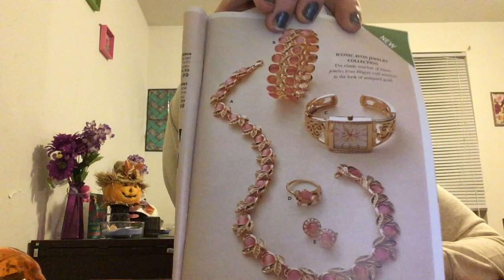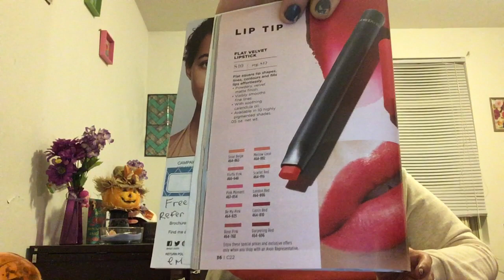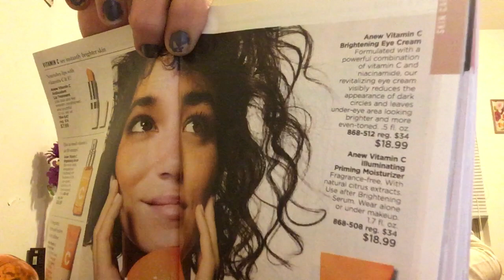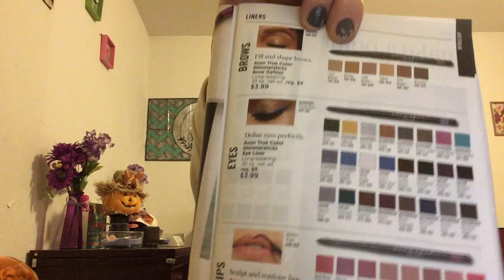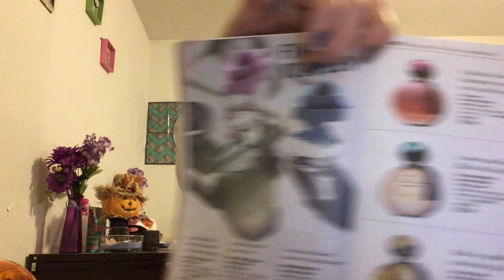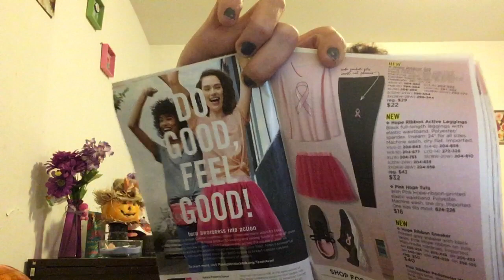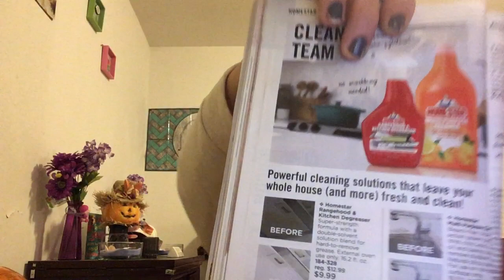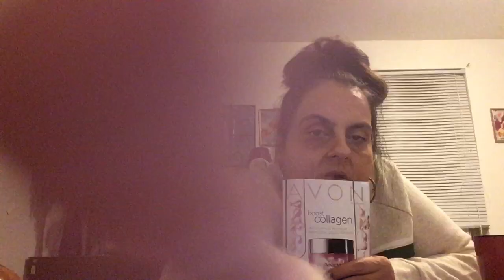AVON CAMPAIGN 22 LAUNCH OFF AN GIVEAWAY CHICAGO STYLE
Hi all and welcome to my channel this video is all about the amazing products and the Best Buy’s that Avon has to offer for you my beauties I invite you to join my Avon family so u will have the great experience of pampering yourself too we need some all about me time!!! Through this horrible virus it’s been so hard on all of us so why not spoil ourself to get through this please check out my online store for all these amazing deals and more😘🎃👻💯If you would rather sell Avon click on my link and I will get you started for FREE yes I said free so u can sell all the wonderful products that Avon has to offer ! On my channel I post aloof different content so u will never be bored☺️🥰💋please consider subscribing so u can b notified every time I post❤️show me some love❤️ also I offer free shipping for all online purchases over $60 so take advantage of this great offer today!!! Happy Shopping!!! Luv you all stay safe and blessed🎃👻

Hi all it’s your Awesome Avon lady I am new to this and I am trying to get new customers to build up my business I am a single mom and any extra income would help I M offering for every order over $60 you will receive free shipping we have amazing products everything you need with this horrible virus out there you can just stay home and shop. please consider joining my Avon family, May God Bless You happy Shopping❤️💋

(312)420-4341